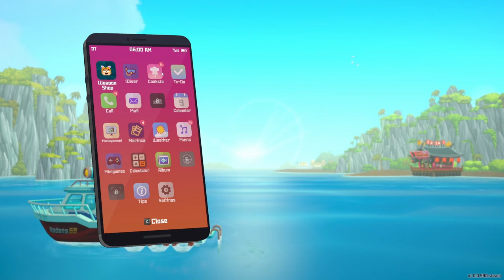Searching for more Sea People - Dave the Diver S1E5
Let's play Dave the Diver and continue to explore for the sea people!
We also get some improvements done for our gear and have a pretty decent Sushi night!
It's getting through to supply all our customers!